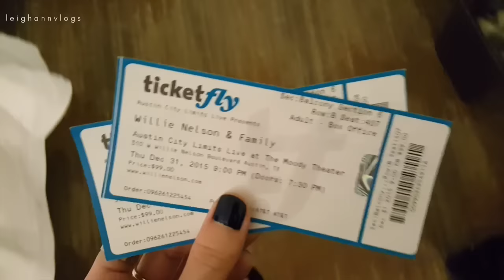Leaving Luna For Willie Nelson | weekend vlog 53 | LeighAnnVlogs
Weekend vlog 53! I had to leave Luna for the first time and my heart broke into 100 pieces. The good news is that Willie Nelson was amazing! I hope you all had a wonderful New Years Eve too xo